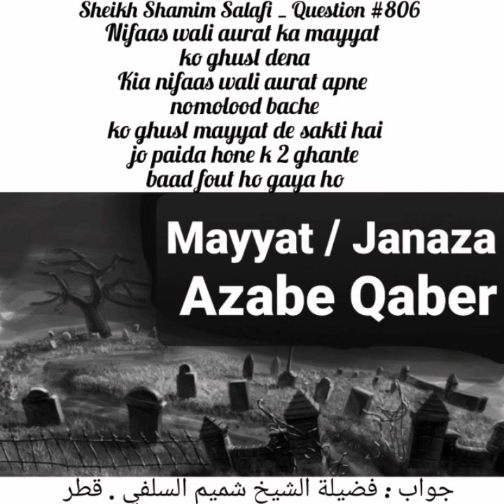Kia Nifaas Wali Maa Apne Bachy Ko Ghusal Dy Sakti Hy Jo 2 Ghanty Baad Fout Hogya? Fatwa No:806